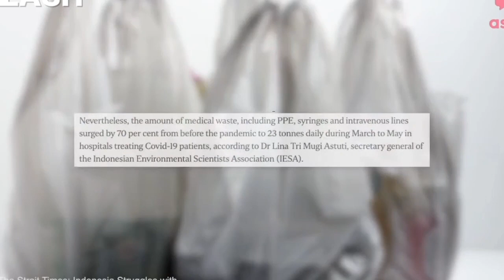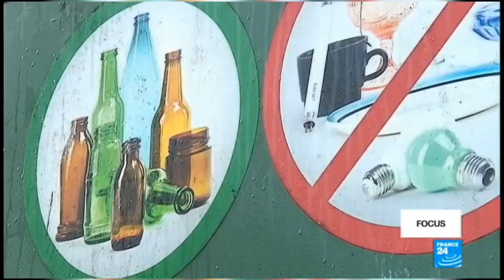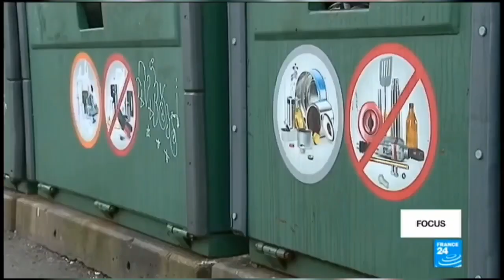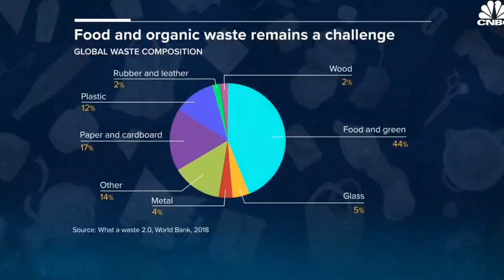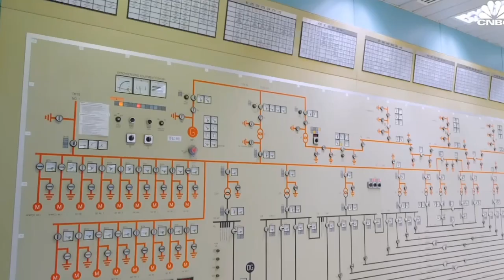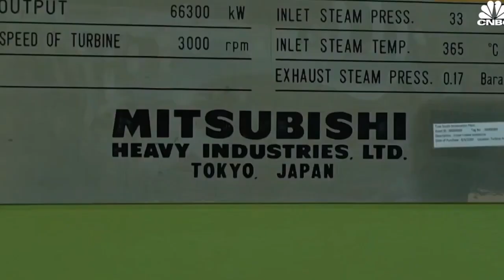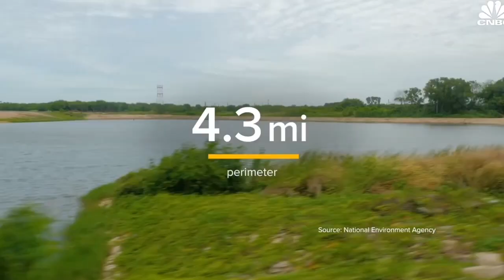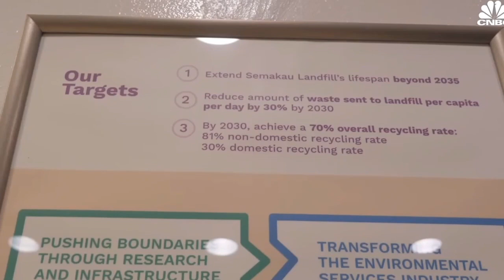Peningkatan volume sampah di masa pandemi covid di Indonesia , pemrosesan di Sweden dan Singapura.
Peningkatan volume sampah sejak pandemi di Indonesia , misalnya jenis sampah kemasan dampak dari meningkatnya belanja online , pemakaian masker sekali pakai , sarung tangan . Dalam video ini juga diperlihatkan pemrosesan sampah di Sweden  menjadi energi listrik dan sampai mengimpor sampah dari Inggris . Kecanggihan teknologi pengelolaan sampah di negara yang tidak punya lahan luas.
tutorial cara pengelolaan limbah , cara pencucian popok bayi bekas , pengolahan sampah organik dan anorganik , pembuatan kerajinan daur ulang , cara menentukan karakteristik sampah untuk di olah , memperlakukan sampah harian , sampah organik , sampah an organik dan sampah spesifik , macam - macam kerajinan daur ulang , bank sampah , bank popok , bank minyak jelantah , Produk daur ulang ber ekonomi tinggi , sandal daur ulang , tas daur ulang , lampu hias , kertas daur ulang , pengganti kayiu dari bahan popok bayi bekas , dasar hukum pengelolaan sampah , UU no 18 tahun 2008 , pengelolaan sampah spesifik , paving dari jeli popok bayi bekas , pelatihan pengelolaan limbah rumah tangga , agen lingkungan , kader lingkungan , 3 r , recycle , reuse , reduse , perubahan mind set , kerajinan untuk ibu-ibu , kerajinan